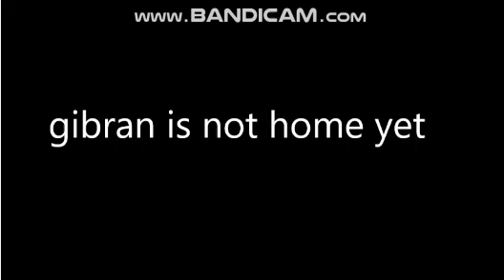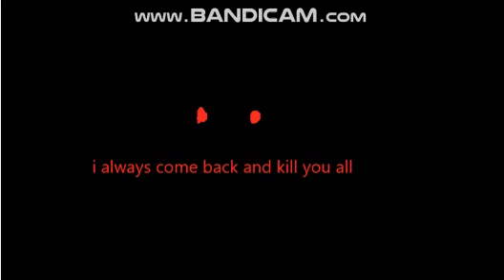something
sorry i like this trailer music. annyways its gibran and friends rhe movie nigtmare begins.

coming soon